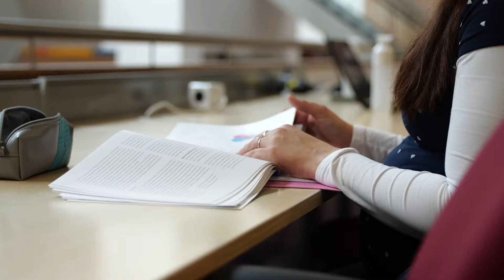Carlijn onderbrak haar deeltijdstudie wegens zwangerschap | HAN University Of Applied Sciences